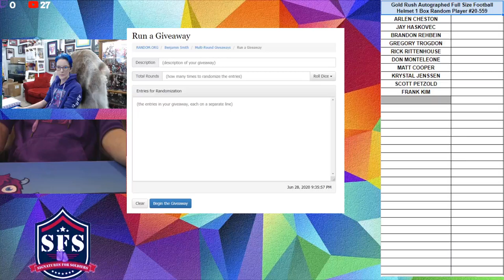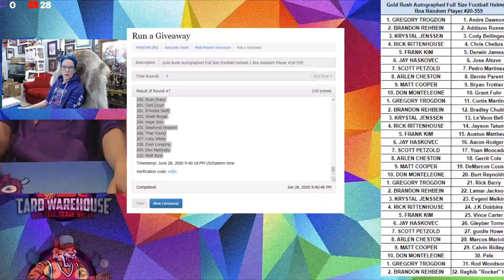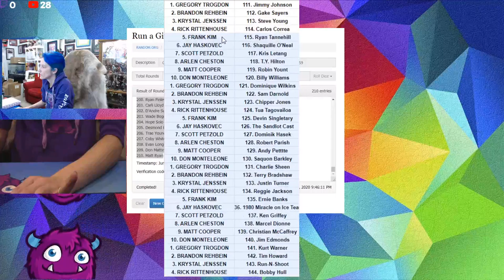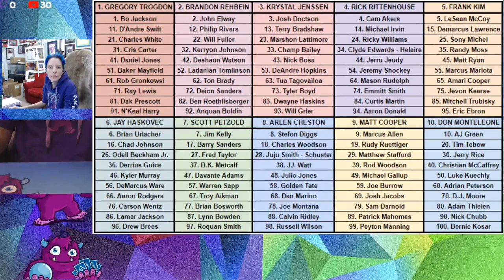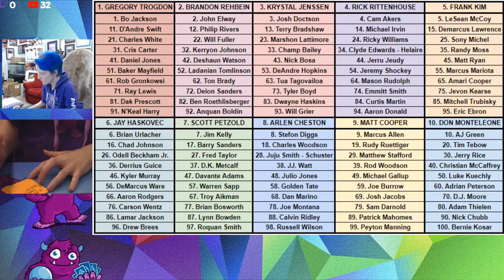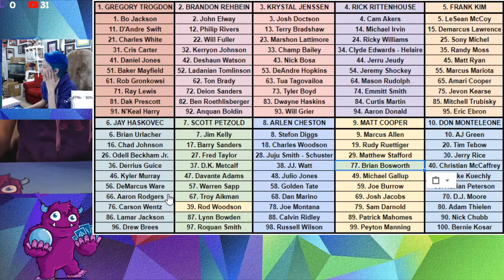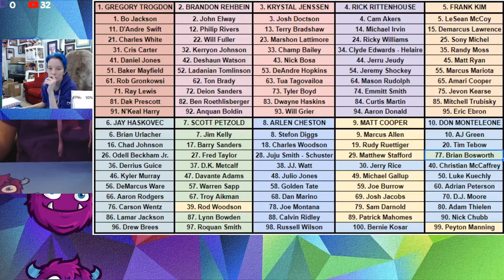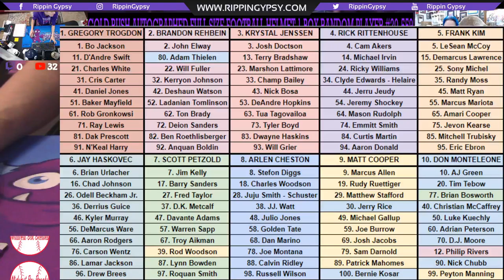Gold Rush Autographed Full Size Football Helmet 1 Box Random Player #20-559